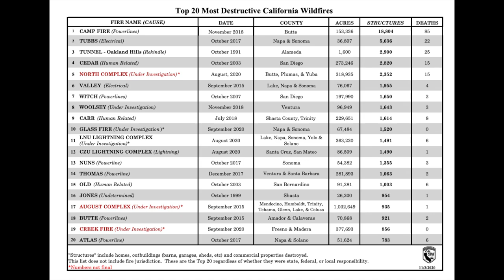2020 Fire Season - NWS Reno IMETs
2020 Fire Season - NWS Reno Incident Meteorologists (IMETs) share their perspectives from the 2020 season.